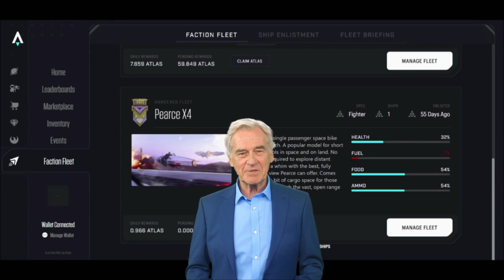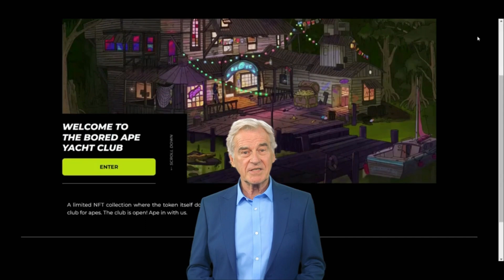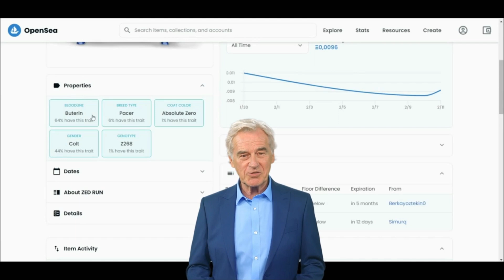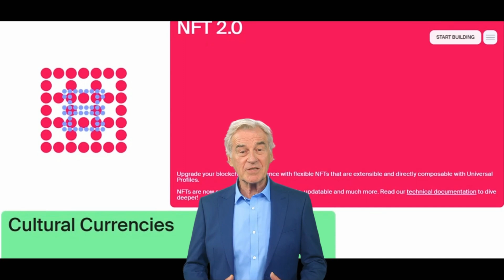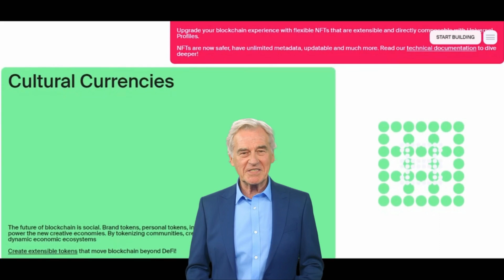What is LUKSO ? - LYXe Explained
LUKSO is a blockchain platform that is designed to provide a new infrastructure for the fashion, design, and lifestyle industries. It is built on top of the Ethereum network and uses a Proof of Stake (PoS) consensus mechanism.

One of the key features of LUKSO is its focus on digital identity and digital assets. The platform enables users to create and manage their own digital identities, which can be used across different applications and platforms. This allows for greater flexibility and control over personal data and information.

Another important feature of LUKSO is its focus on digital assets, particularly in the fashion and lifestyle industries. The platform enables the creation and exchange of digital assets such as fashion designs, virtual fashion items, and other lifestyle products. These assets can be traded on various marketplaces and platforms, with ownership and authenticity verified using blockchain technology.

In addition to its focus on digital identity and digital assets, LUKSO also places a strong emphasis on sustainability and ethical practices. The platform aims to promote more sustainable and eco-friendly practices in the fashion and lifestyle industries, by providing a transparent and secure platform for tracking the supply chain and lifecycle of products.